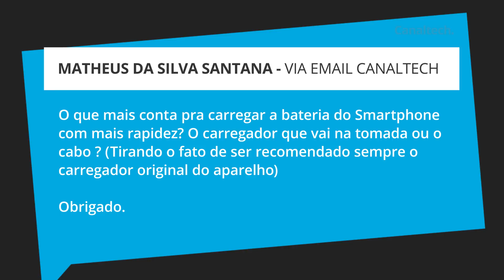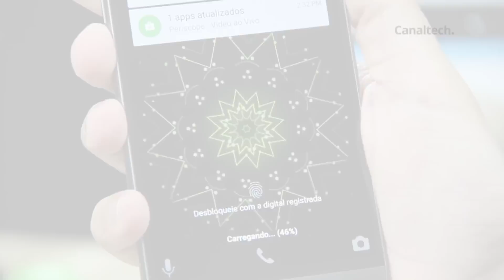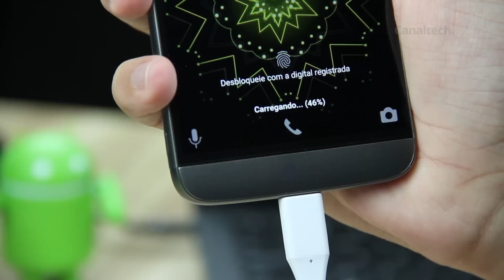Cabo ou carregador: o que importa mais? [CT Responde]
Cabo ou carregador: o que conta para carregar a bateria mais rápido?

SEGUNDAS:
CT News
CT Entrevista
CT Inovação

TERÇAS:
CT News
CT Responde

QUARTAS:
CT News
CT Auto (Quinzenal)
CT Inovação

QUINTAS:
CT News
Conexão China

SEXTAS:
CT News
CT Inovação